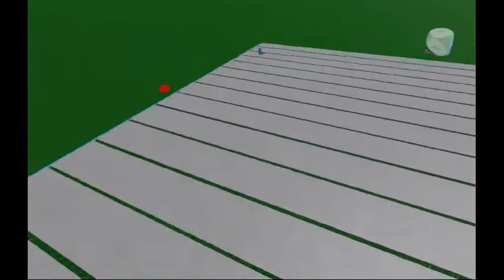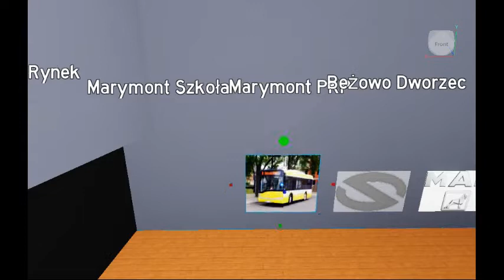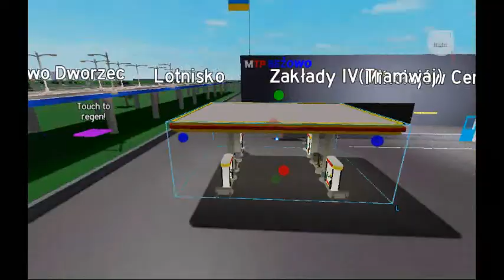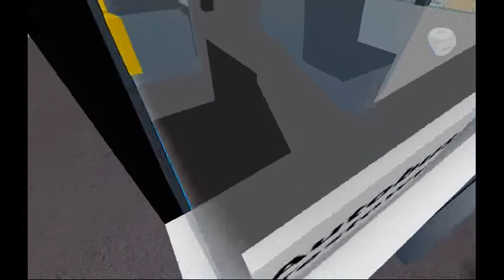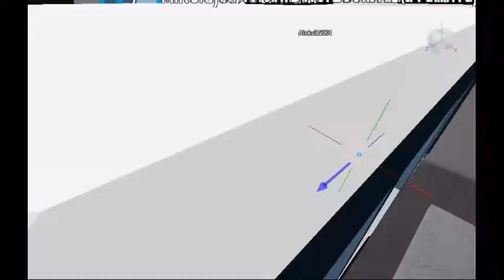Budujemy Beżowo i roblox 09